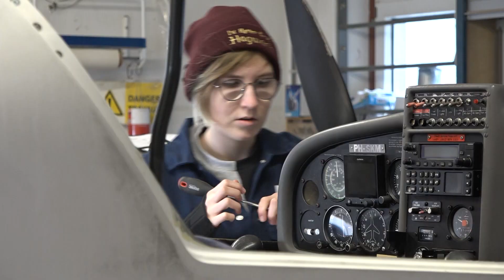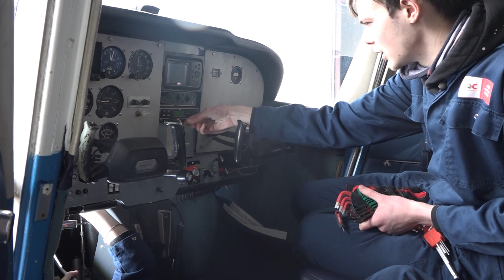Studenten knappen afgebrande vliegtuigen op, eigenaar ontroerd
De gevolgen van de brand vorige maand in de vliegtuigenloods van Hilversummer Ronald Bussmann zijn nog duidelijk te zien. Zijn huis ligt in puin en verschillende vliegtuigen zijn volledig geruïneerd. Toch zijn er een paar gered. Die worden nu schoongemaakt en gerepareerd door studenten Vliegtuigtechniek Ellen en Oliver.